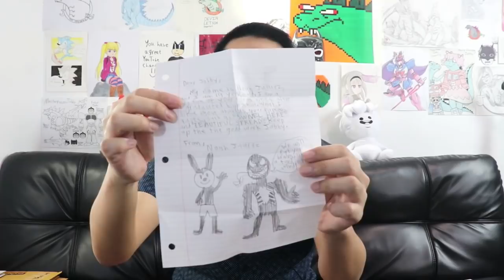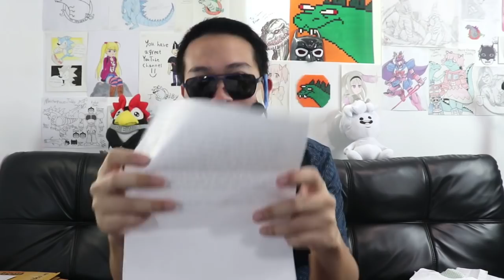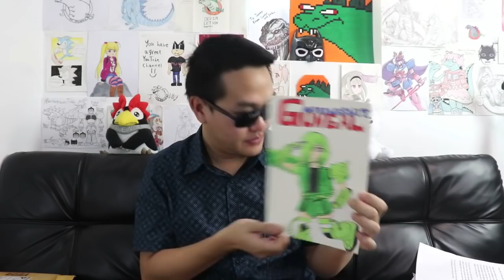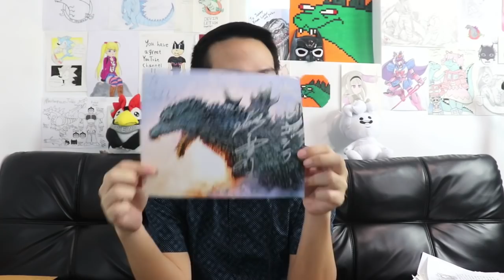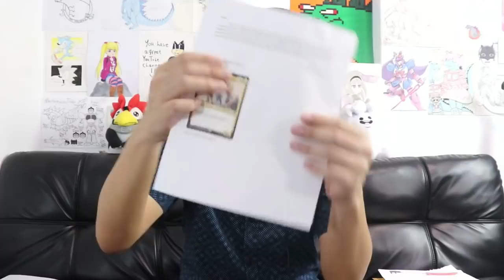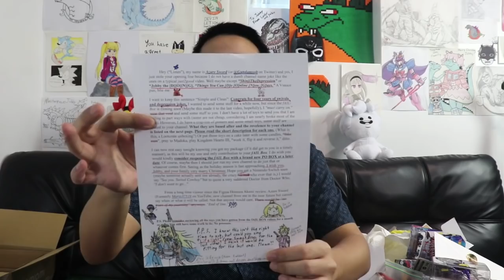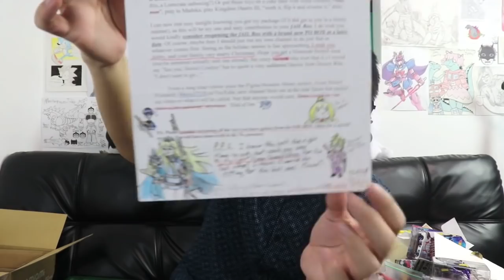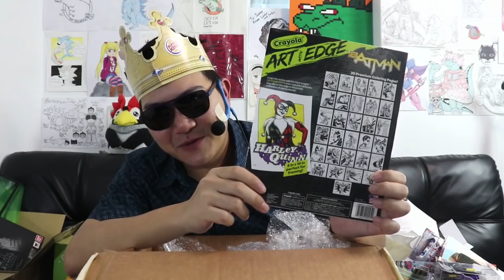Jobby's fAIL Box! January 2020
JobbytheHong takes a look at the items sent to his PO Box in fAIL Box 22! fAIL stands for fan mail, and at the end of every month Jobby livestreams his reaction to different fan mail including Godzilla, Gundam, Transformers, and an epic meme box.

FOLLOW Jobby on Social Media!